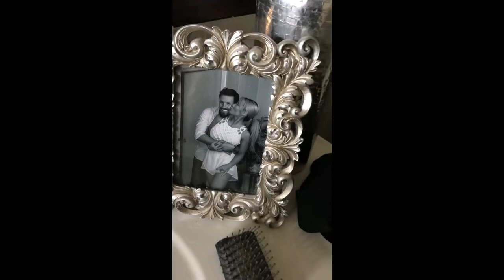I'M LOSING MY HAIR! | MY POSTPARTUM HAIR LOSS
I'm losing tons of hair now due to postpartum hair loss now that I'm 4 months postpartum. It usually affects women from around 3-4 months postpartum. I decided to make this video for other moms who are losing their hair also so you know that you definitely aren't alone and it does in fact grow back it just takes some time for all your hormones to level out and for all that hair to shed out.

-Sandee Dee xOxO.